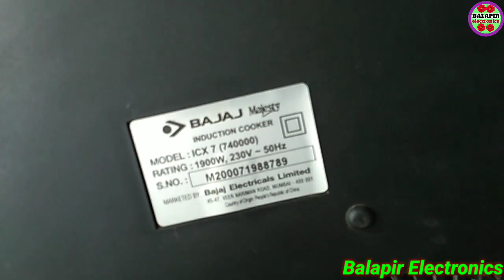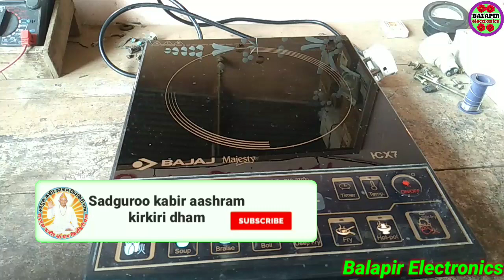BAJAJ Induction power supply problem. Bajaj Induction display not working & starting problem.